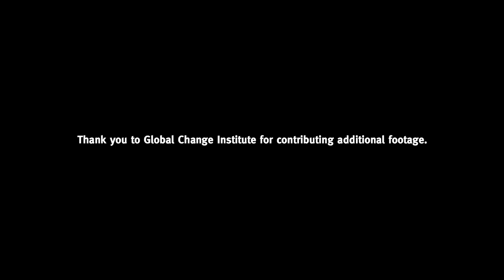Preserve the Wonder - Climate change action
Scientists, industry, and community groups are working alongside the Queensland Government to address climate change and reduce the threats to the Reef.